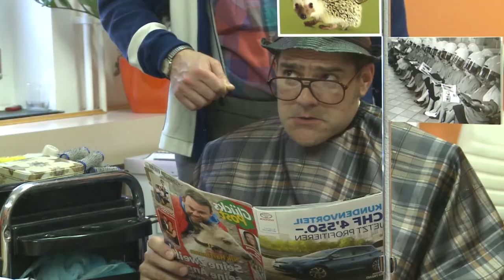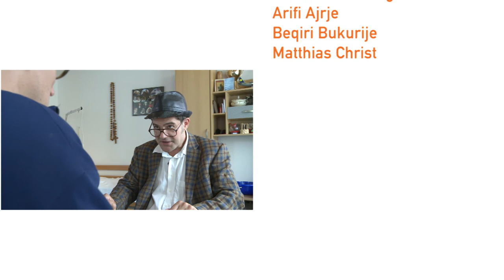Heimstory - Ein Tag im Altersheim mit Ruedi und Heinz.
10 Jahre Theaterkabarett Strohmann-Kauz

mit Matthias Kunz & Rhaban Straumann